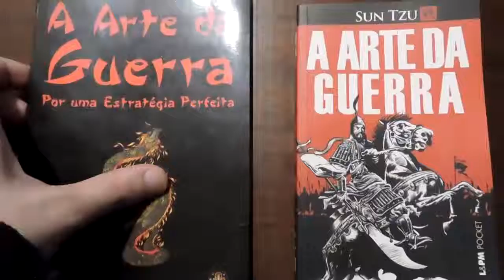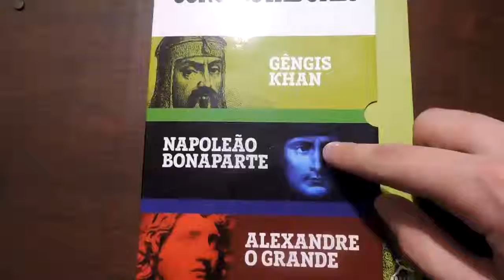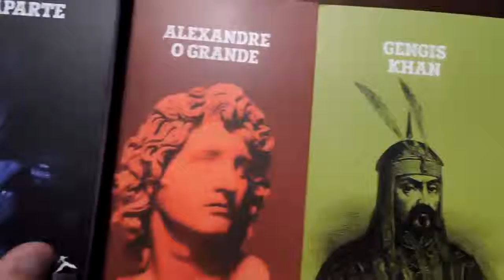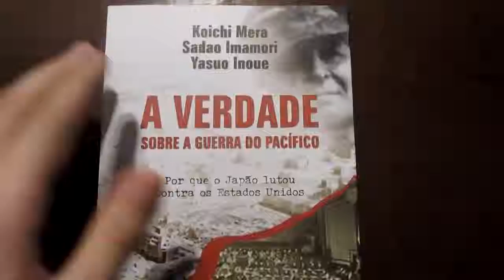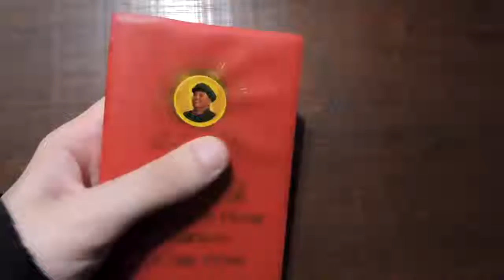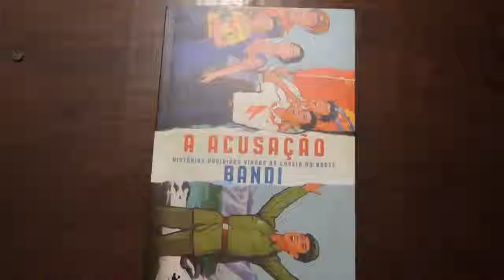Recomendações de Livros: Fatos que Mudaram o Oriente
Livros de todos os tipos são importantes, o conhecimento e a leitura são sempre bem vindos, nesse video vou recomendar alguns livros sobre fatos importantes que foram moldando a historia do Oriente